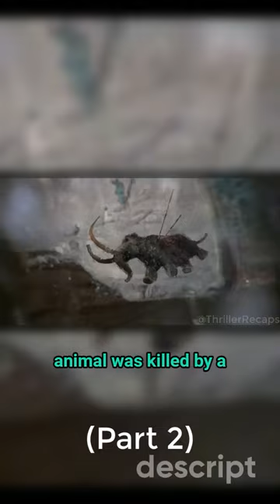An Advanced Tiny Human Civilization Found Inside a Fridge (Part 2)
A young couple moves into a new apartment and finds an advanced tiny human civilization living inside their antique freezer.